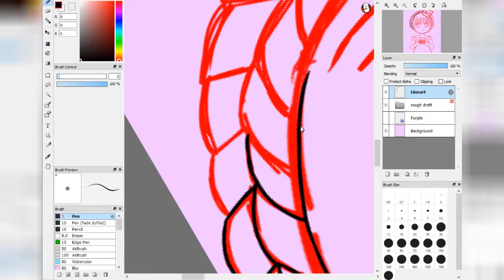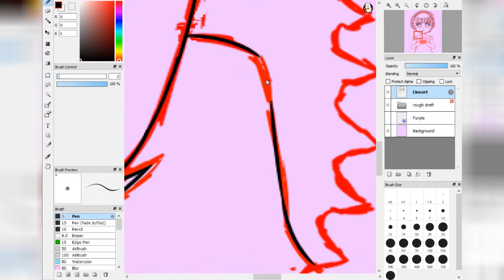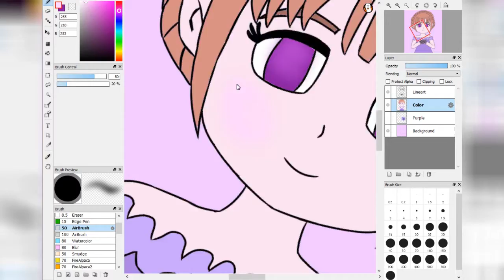Lilac - SpeedDraw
Hey everyone, I made this drawing for an art contest on Scratch and decided to share a speeddraw of it with you all! The contest was to choose an aesthetic (basically a color) and make a drawing of it. Can you guess what color I chose? lol
Hopefully it looks okay, I know I didn't do great on the body but I'm trying to get better at it haha